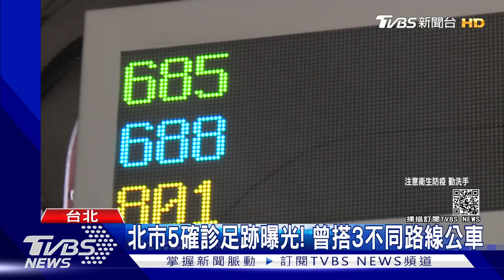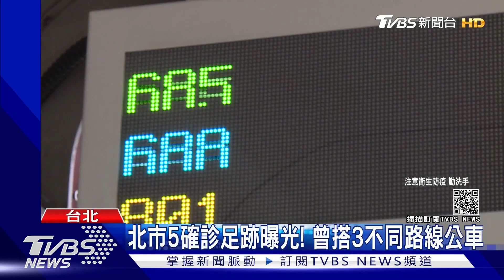北市5確診足跡曝光! 曾搭3不同路線公車/注意衛生防疫 勤洗手｜TVBS新聞